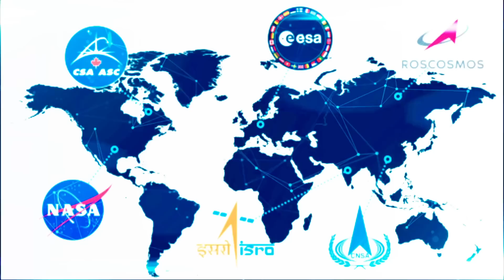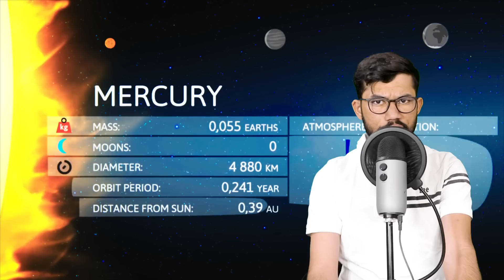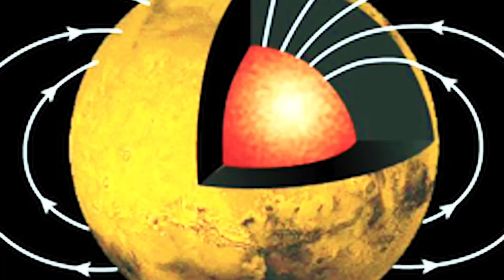ELON MUSK का मंगल पर बस्ती बसाने का भयानक प्लान?How to colonize Mars?